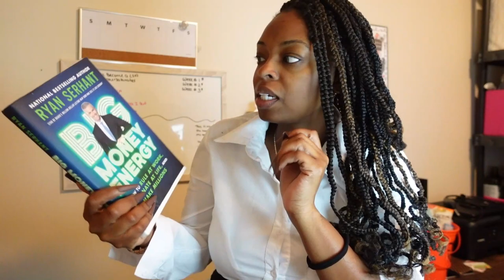Notarizing Arizona: Starting a new series + Changing the office around + a full day of signings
In this episode I talk about the new series on my channel called notarizing Arizona and how it was inspired by the hit show selling Tampa. I talk a little about my journey of wanting to become a realtor and how we're going to tap into big money energy this year. I discuss with you guys how I'm changing the office around, and bring you along my full day of being a loan signing agent.

M Y . P O . B O X
FEMM OFFICIAL